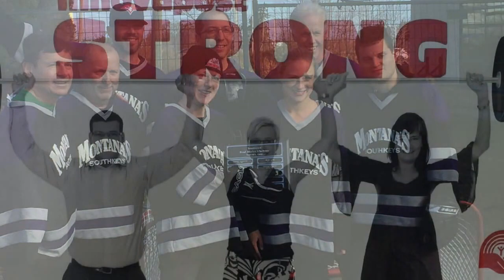Innovapost Fall Fest Wrap Up 2015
This video is about Innovapost Fall Fest Wrap Up 2015